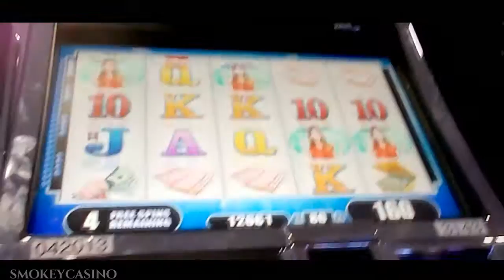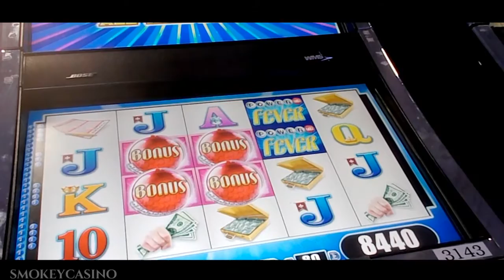POWERBALL FEVER Slot Machine ~ 5 Free Spins Big Win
Slot & Summary -- WMS
Another new slot with my favorite revealing reels style.

★ WELCOME ★ to my channel which is all about slots, fun and of course $
Smokey Casino
Slot machine
Bonus Win
Free spins
Progressive
Gaming